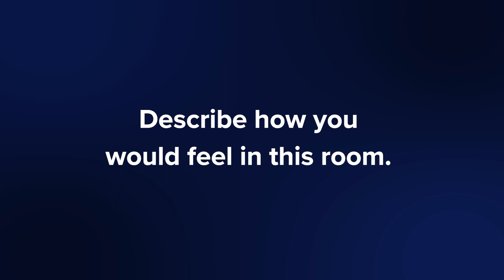CR Smith Talks Colour | Spring Colour Collection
We asked a few of the CR Smith team to chat with us about colours. It's clear that different colours mean different things to different people, but we all agree that Spring has a certain look and feel that we wanted to replicate in our new Spring colour collection.

To find out more about our FREE Spring colour upgrades head over to our

CR Smith has been a household name in Scotland for fifty years and firmly established as the leading home improvements company.